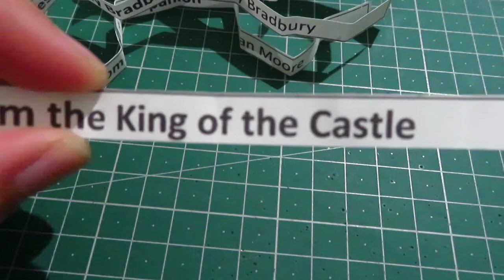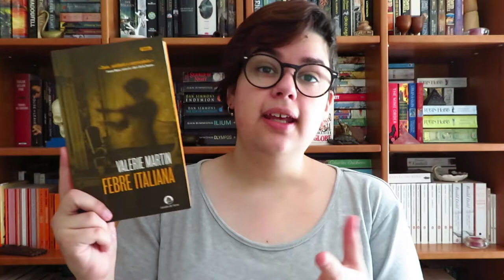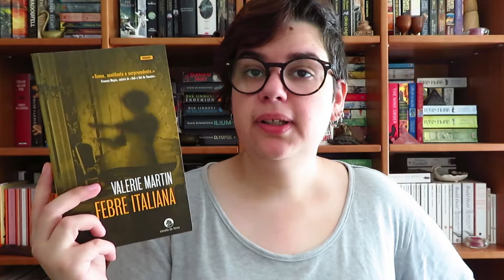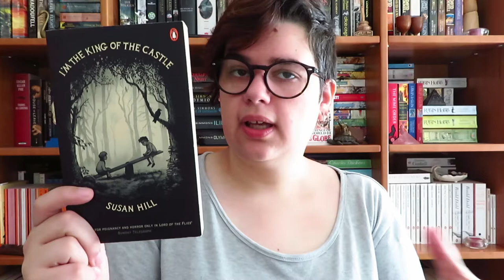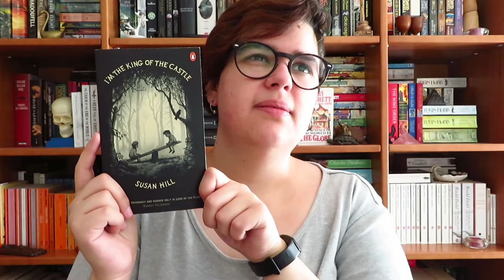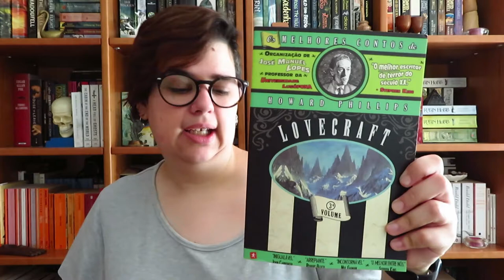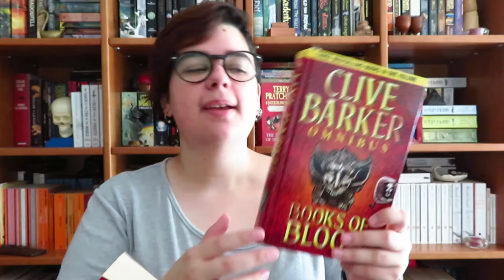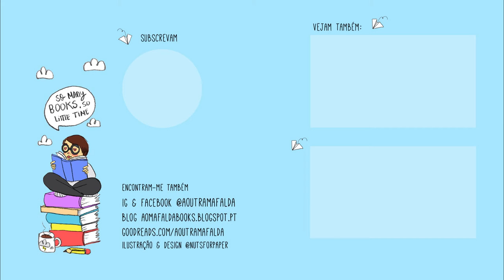TBR Jar de Outubro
Alguém consegue adivinhar que livro é que me esqueci de mostrar?

📚 Livros mencionados!
- Cemitério dos Lunáticos de Ray Bradbury
- I'm the King of the Castle de Susan Hill
- Insomnia de Stephen King
- The Mammoth Book of Haunted House Stories
- O Filho de Rosemary de Ira Levin
- The Queen of the Damned de Anne Rice
- The Little Stranfer de Sarah Waters
- Os Melhores Contos de H. P. Lovecraft Volume 3
- Waylander II - In the Realm of the Wolf de David Gemmell
- Books of Blood de Clive Barker